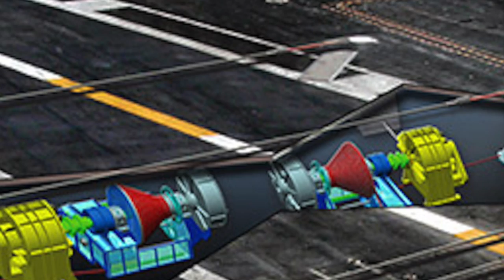WHY RUSSIA & CHINA SHOULD FEAR USS GERALD R. FORD? TOP 5 DEFINITIVE REASONS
INTRODUCTION:

The US Navy accepted delivery of the USS Gerald R. Ford on May 31st.

Ford class super-carriers are being built to replace some of the United States Navy's existing Nimitz-class carriers from 2017.

The ships of Ford class are expected to be in service with the US Navy till 2065.
The first ship of this class is USS Gerald R. Ford. Like all the Nimitz class carriers, the USS Gerald R. Ford is also build in Newport News Shipbuilding. It costs around  $12.8 billion.

In this video we will look into the 5 definitive reasons, why Russia and China should fear it?

EMALS & AAG:

Nimitz-class carriers got planes moving for takeoff using steam-actuated catapults. The system required a lot of steam piping, a large condensate return, and tons of fresh water. They tend to have a lot of maintenance issues.

Plus, with steam-actuation, the majority of the force is being transferred to the airplane at the beginning of the stroke—in a jolt. This puts stress on an airframe, and thus reduces lifespan of the multi-million dollar planes.

Ford class uses Electromagnetic Aircraft Launch System (EMALS). The system uses linear induction motor with an electric current to generate a magnetic field. That field then propels a carriage down a track. Since the power delivery is linear, it negates the deficiencies of steam catapult.

The hydraulic arresting system is installed in Nimitz class.
Hydraulic arresting system is designed for traditional carrier based aircrafts.
Advanced Arresting Gear (AAG) is capable of working with all current and projected future carrier-based aircraft, from the lightest unmanned aerial vehicles to the heaviest manned fighters and are more efficient.

It is to be noted here that Russia and China, are still using using ski jump, which are generation behind steam-actuated catapults of Nimitz class, and two generation behind EMALS of Ford class.

Also no Russian or Chinese carrier is expected to field AAG in near future, limiting their ability to field futuristic Unmanned Combat Air Vehicle (UCAV).

MORE POWER:

Ford class has newly designed reactors.
2 Bechtel A1B nuclear reactors are installed on USS Gerald R. Ford. Each one these are capable of producing 300 MW of electricity, triple the 100 MW of each Nimitz-class.

The huge power supply provides for the legroom, required for future expansions like inducting Lasers and Rail Guns.

STATE OF ART RADAR:

USS Gerald R. Ford has an integrated Active Electronically Scanned Array (AESA) search and tracking radar system. The dual-band radar (DBR) utilizes a multi tier, dual-band tracker, which consists of a local X band tracker, a local S band tracker, and a central tracker. The central tracker merges the two signals to provide a comprehensive situational awareness.

HIGHER FREQUECY OF AIRCRAFT LAUNCH:

USS Gerald R. Ford implements high levels of automation, which gives it, increased capability with reduced crew.
Automation has been implemented wherever possible.
Ford-class carrier has 25% less crew compared to Nimitz class.

This will result in the vessel being much more efficient, and also reduce faults due to human error.

The Ford class also has a newly designed deck, which provides more space for flight operations. It has 3 aircraft elevators instead of 4 in Nimitz. These 3 are much more advanced than the 4 in Nimitz.

The result of Automation & superior elevators is impressive.
Ford class is capable of generating 30 % more sorties (flight missions) per day than Nimitz‐class.

LASERS & RAIL GUN

Initially the Ford class will have 2 squadrons of 10 to 12 F-35C Joint Strike Fighters, 2 squadrons of 10 to 12 F/A-18E/F Super Hornets, 5 EA-18G Growler electronic attack jets, 4 E-2D Hawkeye airborne early-warning and control aircraft, and 2 C-2 Greyhound carrier onboard delivery (COD) planes. It will carry 8 MH-60S Seahawk helicopters as well.

These two factors come together to enable Ford class to accommodate two game changing technologies in coming days:
1. Lasers: Recently the US Navy has tested a $40 million, 30-kilowatt laser mounted on the deck of the USS Ponce in the Persian Gulf. Unlike missiles, lasers travel at the speed of light, so they hit their target almost instantaneously. Not only can they take out a swarm of deadly drones, they can act as a missile defense system.
2. Rail Gun: The US Navy recently test fired a railgun. Railguns use electromagnetic energy to fire projectiles at 7 to 9 times the speed of sound. There is no way to defend against these shots.

Russia & China are far off from incorporating this technology in their vessels.